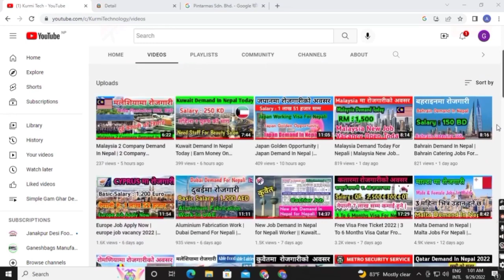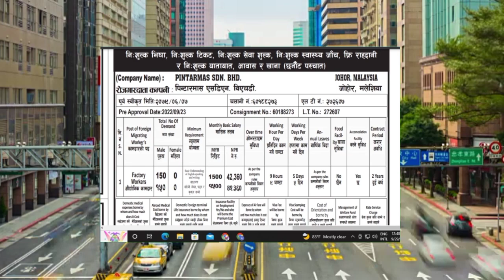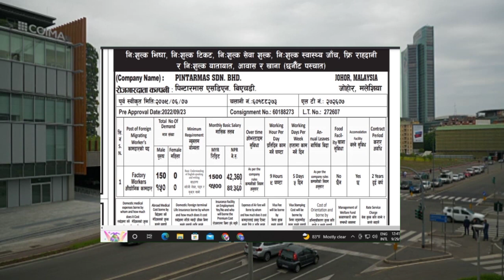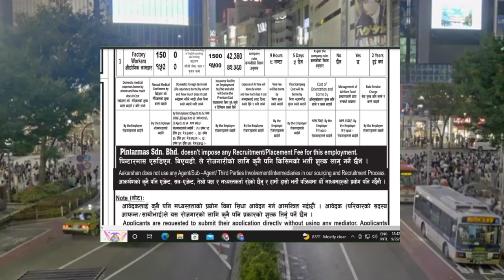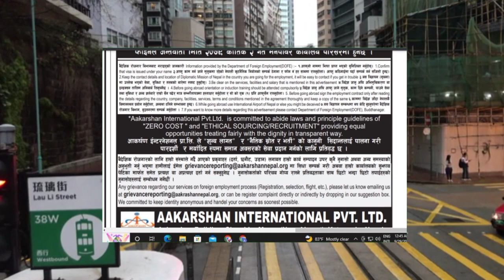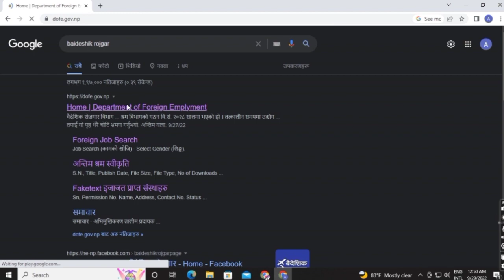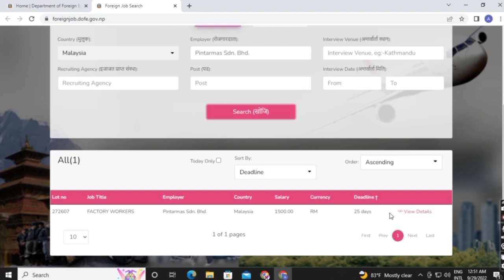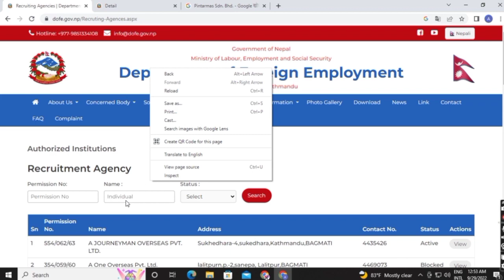Venture Zero Cost Required In Malaysia | Venture Demand In Nepal 2022 | Malaysia Venture Company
Hi
   kurmi tech
About this vedio

MY New Channel ( Jankapur Desi Food Challenge)

venture capital securities commission
venture zero cost required in Malaysia
venture-backed company example
malaysia travel cost
venture capital company in malaysia
venture company malaysia
is malaysia cheap to travel
venture capital management company
venture company malaysia demand in nepal
venture electronics
venture electronics services (malaysia) sdn bhd
venture electronics services (malaysia) sdn bhd email
venture company malaysia johor bahru
venture company malaysia video
venture corporation limited
venture electronics salary
venture demand in nepal 2022
malaysia venture company
List of FDI companies in Nepal
Online investment in Nepal
FDI in Nepal 2022
New business ideas in Nepal 2022
Nepali worker to Malaysia Latest News
List of Venture Capital companies in Malaysia
MAVCAP
Top venture capital firms in Malaysia
PROVEN venture capital Malaysia
List of small business in Nepal
Venture capital website
Investment environment in Nepal
What should be done to enhance the internal investment in Nepalese development project
Problems of FDI in Nepal
Minimum foreign investment in Nepal
Demand attestation Nepal embassy riyadh
Demand attestation Nepal embassy jeddah
nepal, malaysia news today

Instagram id
Ramsukh1992